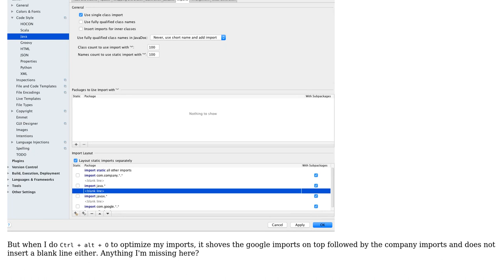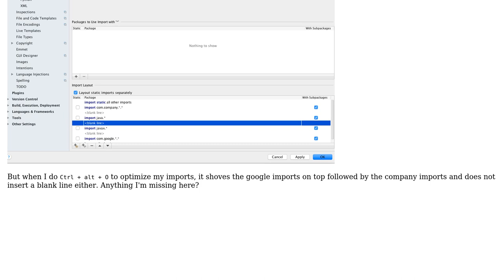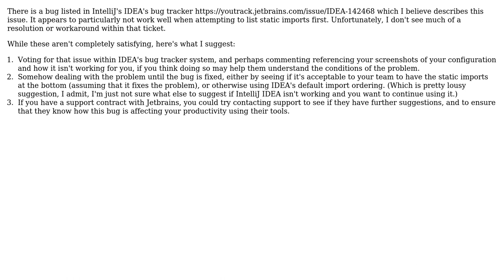IntelliJ not respecting import ordering on 'Optimizing imports' (2 Solutions!!)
IntelliJ not respecting import ordering on 'Optimizing imports'

With thanks & praise to God, and with thanks to the many people who have made this project possible! You are responsible for your own actions.